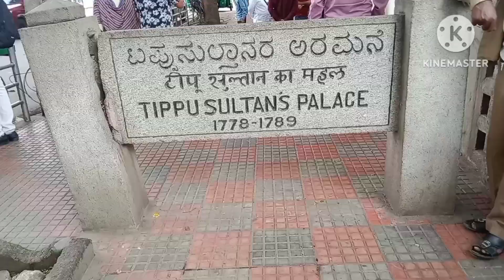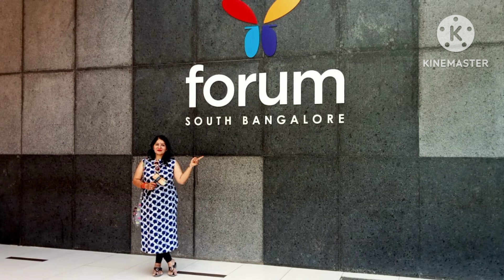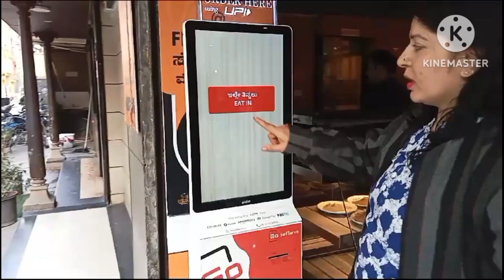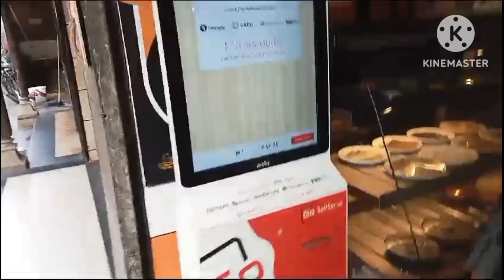ಟಿಪ್ಪು ಸಮ್ಮರ್ ಪ್ಯಾಲೆಸ್/ ಬೆಂಗಳೂರು ಕೋಟೆ/ ಕೋಣನಕುಂಟೆ ಪೋರಂ ಮಾಲ್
# Tippusummerpalace